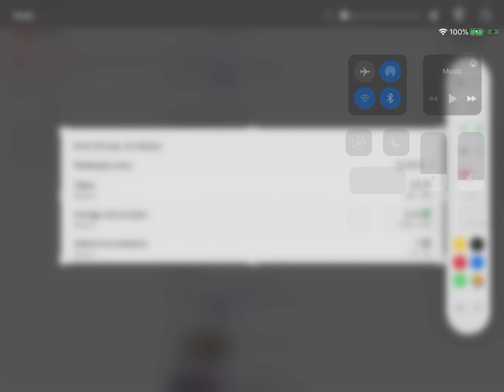My channel is dying